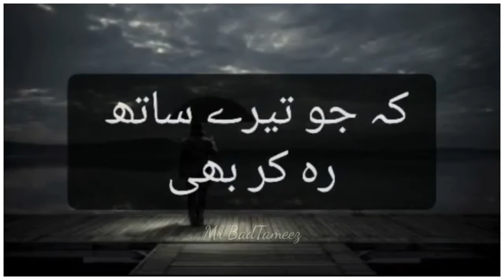Jo Tere Sath Rahte Hue Sogwar Ho || Murshid Poetrys || Mr BadTameez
Note:-
All the copyrights of the background music that are used in this video are owned by it's respective owners.And i really appreciate them.If any of the owners have a problem with your background and, music used here.